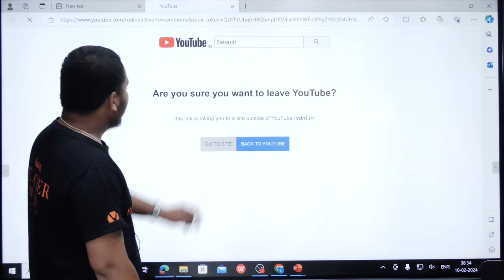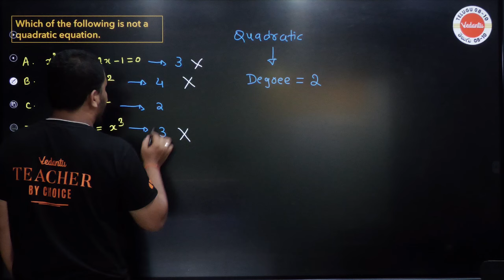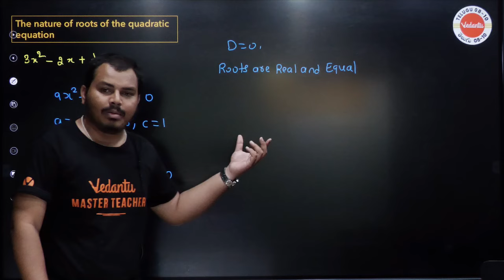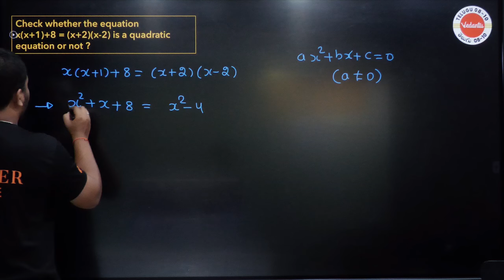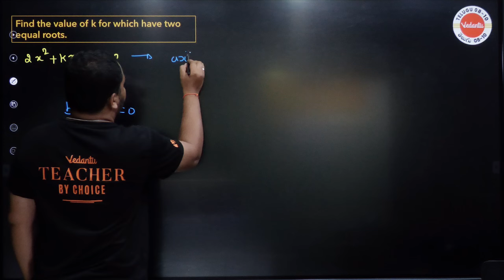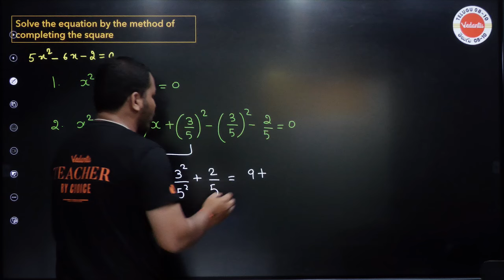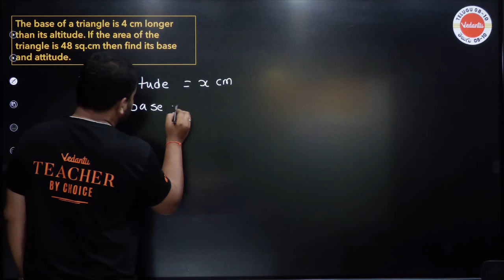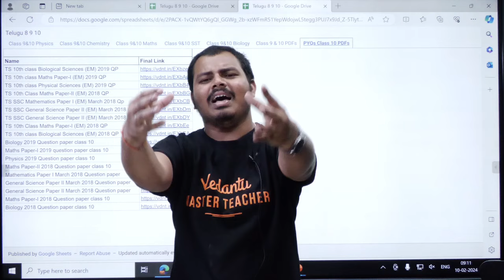Quadratric Equations Class 10 Gunshot Questions in Telugu | SSC Maths | AP TS Stateboard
Fill The form to Join Our Offline Centre FREE Class 9 & 10 Videos & PDFs & PYQs Click on the

Dive into the world of quadratic equations with this comprehensive guide tailored for Class 10 students of the AP and TS State Board! 🚀 Unlock the secrets of quadratic equations in Telugu, as we tackle the most challenging "gunshot" questions with ease and precision. From understanding the basics to mastering advanced concepts, this video has you covered. Get ready to ace your exams and boost your math skills!